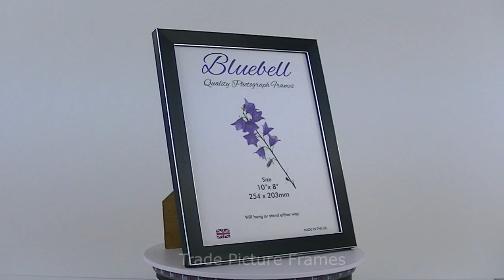P1 BLACK AND SILVER FRAME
FRAME DETAILS:
Polcore frame in Black with a silver line on both edges of the face
Dimensions: 21mm wide, 16mm deep
Fitted with 2mm glass or 1mm Perspex and an MDF back
Available in packs of 10

Frames are supplied with strut backs up to and including 12″ x 10″ to hang or stand either way. Frames above 12″ x 10″ can hang either way.

Quality frames made in the UK.

tradepictureframes.co.uk is the trading website for Bluebell Trading UK Ltd. A family business established in 2005, we manufacture all our picture frames in our factory in Huddersfield, West Yorkshire.

We supply businesses large and small with Certificate frames, photo frames and picture frames, schools, universities, retailers and wholesalers, Fire, Ambulance and Police forces, local government, photographers and artists.

We are a “trade only” supplier, we don’t supply the public.